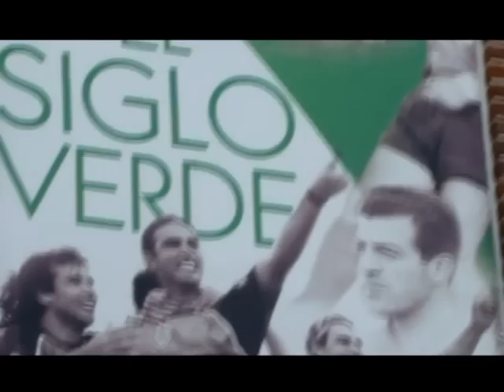Sarmiento de Junín: Temporada 2011/2012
En agosto comenzaba esta ilusión y hoy persiste intacta a falta de 4 fechas, por eso YO confío en este plantel! Vamos verde carajo!